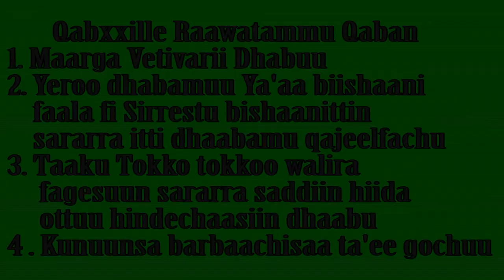Limu Seka vetivar plantation 1